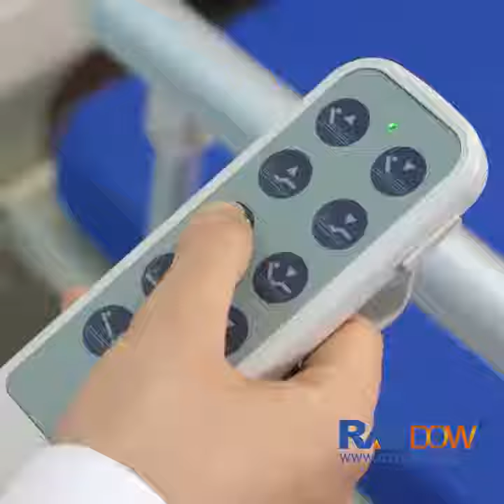Super-Low design hospital patient nursing bed with aluminum alloy protective railing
RAYDOW located in famous oversea Chinese hometown JIANGMEN city, we are professional at the R&D, OEM of electric/manual hospital bed,electric ultrasonography examination bed, electric/ manual nursing bed. Our Workshop occupied more than 20,000 square meters, armed with the modern equipment, which granted us the high productivity & steady fine quality. In addition, the professional administrative and technical team contributed to our success. RAYDOW was found in 2009, but more than 20 years experience in medical beauty equipment manufacture. We are good at combining the technology essence from home&aboard under the guidance of authority to make sure our product more considerately and practically.